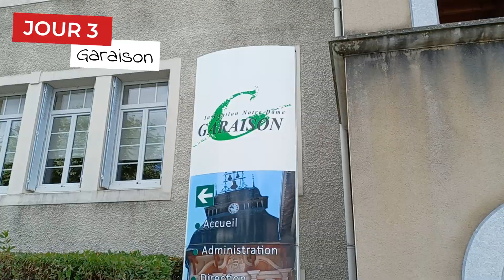Lourdes 2023 - un grand cru!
Rappelez-vous: en juillet 2023, le service communication de l'évêché de Tournai a été invité à prendre part au pèlerinage diocésain de Lourdes. Pendant une semaine, nous avons essayé de vous faire vivre au jour le jour les petits et grands moments de ce rassemblement de l'Église en Hainaut. Pèlerins valides et moins valides, hospitaliers, membres du monde médical et soignant, prêtres et diacres, jeunes, ils étaient près de 700 à participer avec Mgr Guy Harpigny à une semaine hors du temps.
En guise de souvenir et de cadeau, notre jeune collègue Anaïs Marescaux vous a compilé les temps forts de ce "Lourdes 2023"!